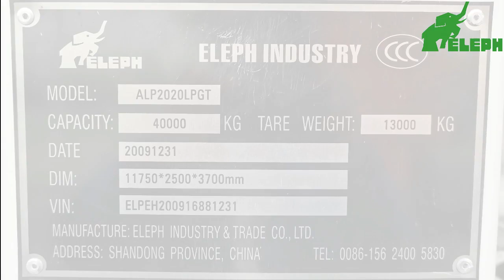2021 Eleph LPG Tank